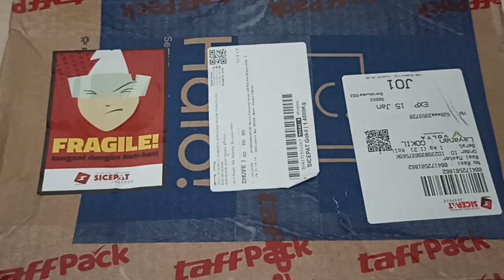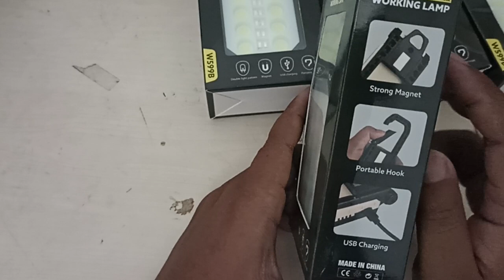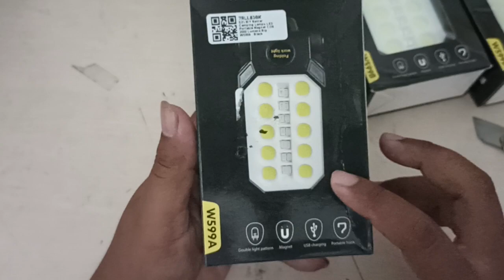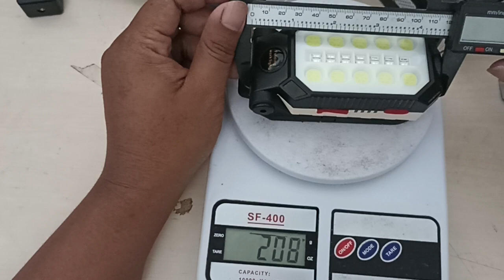senter cob mantab